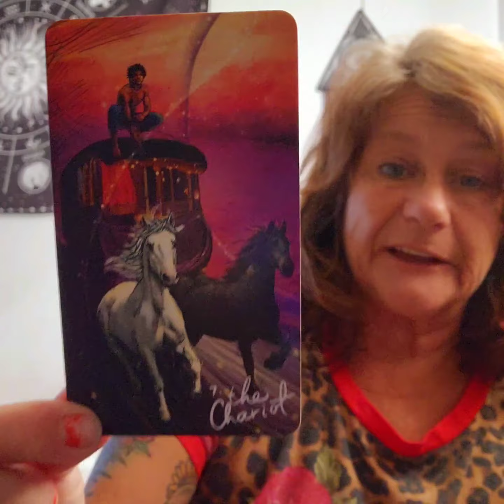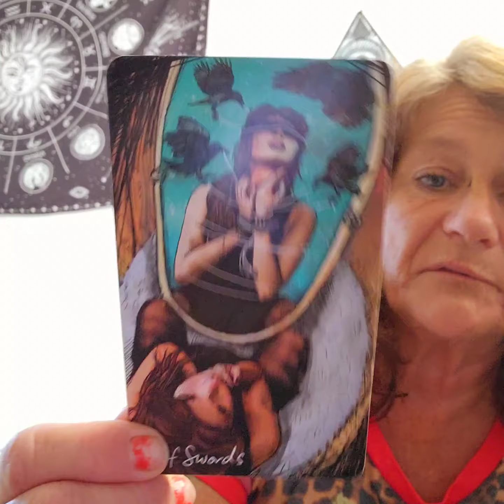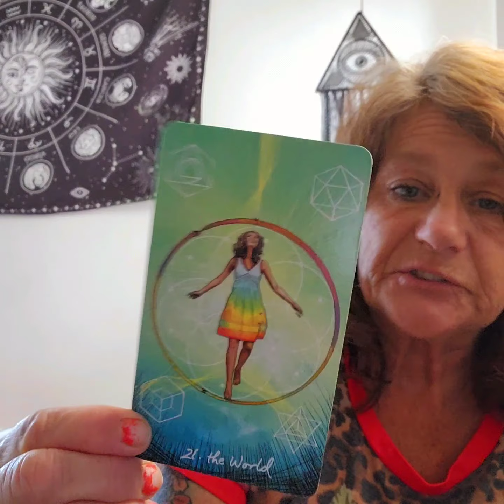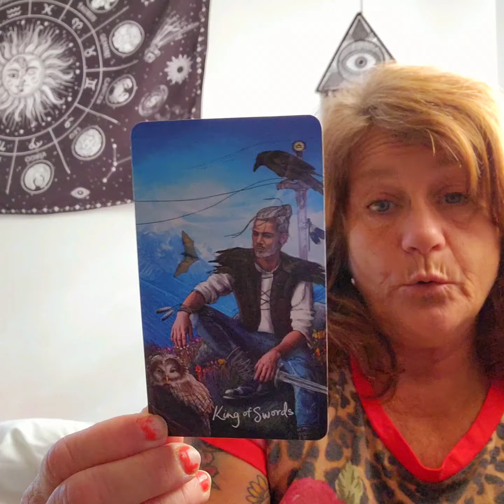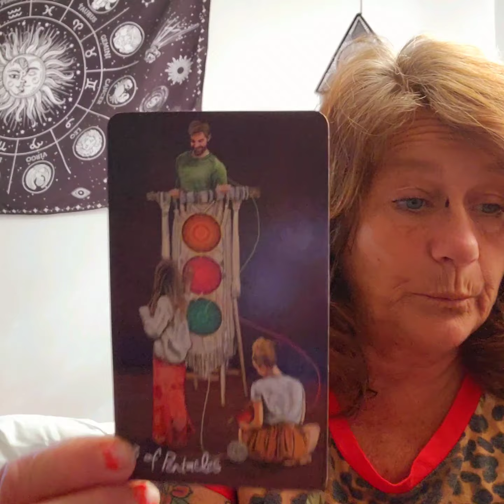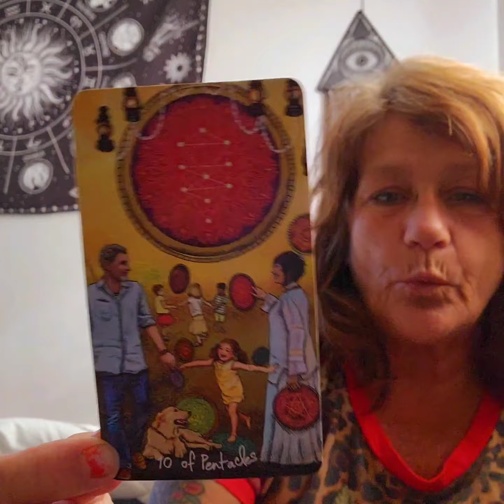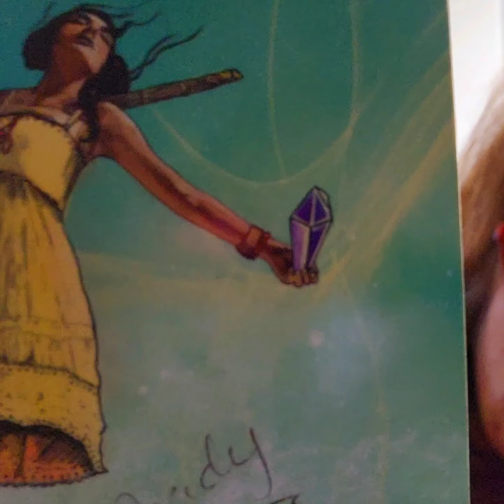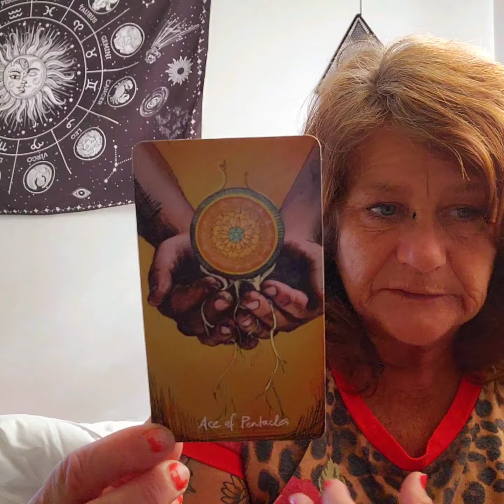Energy of who you r thinking of today! this is happening 💰🪙👛🦋🎁💜♥️🙏🧡